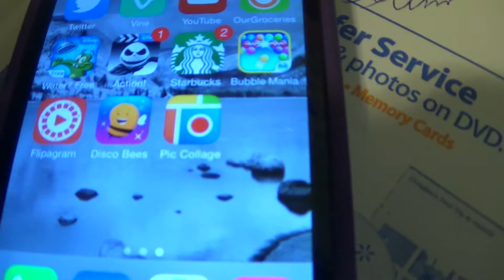I AM HAPPY! (WK 22) | TOTALLYNERDS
Today Lydia announces that she has been working on some songs in Photo Booth and recording them! :)

Music
Simple/Apple Inc